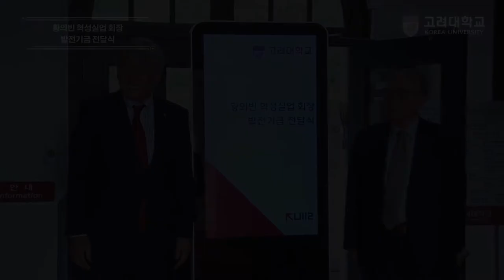[고려대학교 Korea University] 황의빈 혁성실업 회장 발전기금 전달식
황의빈 혁성실업 회장 발전기금 전달식

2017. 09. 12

고려대학교 인촌 chamber